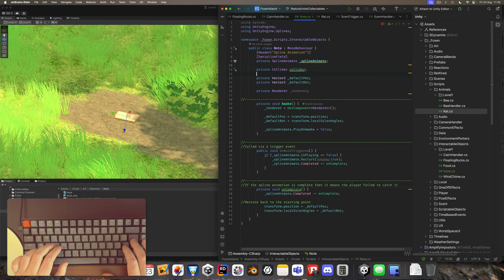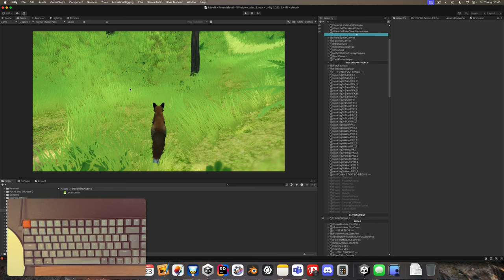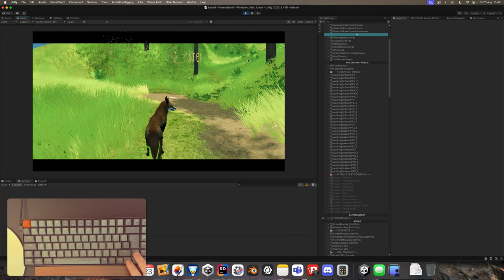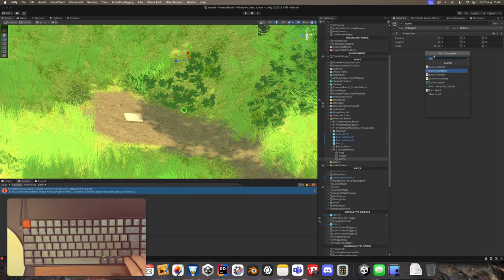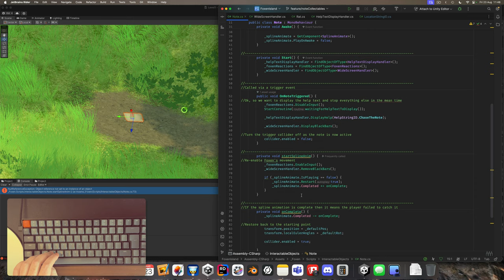The Soothing ASMR of coding Foxen Island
Hello again!

Welcome to a behind-the-scenes ASMR journey of the development of Foxen Island! 🦊🌴 In this video, you'll experience the soothing sounds of game development, from the soft keystrokes of coding to the gentle clicks of design tools, as we delve into the intricate process of level design and coding a unique collectible note system.

Join me as I dive into the creative process of bringing Foxen Island to life—a charming, open-world adventure game set on a lush, vibrant island full of mysteries and an adorable fox. Watch as we implement a collectible note system that adds an extra layer of discovery to the game. Each environment is carefully designed to feel alive and immersive, offering players new surprises around every corner.

Whether you're here for the relaxing ASMR vibes, curious about the game development process, or just want to see how Foxen Island evolved through its ups and downs, this video has something for everyone. Sit back, relax, and enjoy this tranquil yet candid look into the making of Foxen Island. 🎧💻

Chapters:

0:00 Let's go
2:30 Setting up the Boilerplate code
5:24 Trigger colliders
6:36 Testing them
7:52 Setting up the help text
11:08 A stupid obvious mistake
14:06 Testing the help text
15:12 Black bars
17:20 Adding the spline